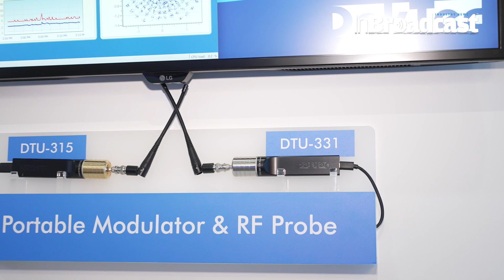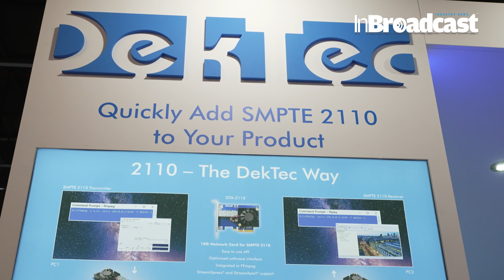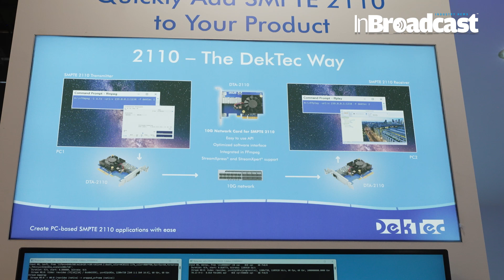2023 IBC SMPTE 2110 and ATSC 3.0 update from DekTec...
2023 IBC SMPTE 2110 and ATSC 3.0 update from DekTec

DekTec discusses its advancement and offering for SMPTE 2110 and ATSC 3.0 at IBC 2023

Welcome to this informative video updating you on the latest advancements in broadcast technology, specifically the 2023 IBC SMPTE 2110 and ATSC 3.0 developments presented by industry expert DekTec. Stay ahead in the competitive world of broadcasting by understanding and preparing for these revolutionary updates.

In this video, we delve into the exciting updates for the year 2023, focusing on the SMPTE (Society of Motion Picture and Television Engineers) 2110 and ATSC (Advanced Television Systems Committee) 3.0 standards. DekTec, renowned for its expertise in broadcast solutions, provides valuable insights on the implementation and implications of these updates.

You will gain a comprehensive understanding of SMPTE 2110, a suite of standards defining the transport of professional media over managed IP networks. Discover how this update facilitates flexible, scalable, and efficient media production workflows, revolutionizing the way content is created, distributed, and consumed.

Additionally, explore the transformative features of ATSC 3.0, the next-generation broadcasting standard. With enhanced video and audio quality, immersive experiences, interactive services, and advanced emergency alerts, ATSC 3.0 is set to redefine the television landscape.

Watch this video to stay up to date with the latest advancements in the broadcast industry and learn how these game-changing updates will shape the future of content creation, distribution, and consumption. Don't miss out on this opportunity to gain valuable insights from DekTec, a leading authority in broadcast technology.

Your Quarries :

2023 IBC
 SMPTE 2110
ATSC 3.0
 broadcast technology
 DekTec
broadcasting
 media production
IP networks
content creation
 content distribution
content consumption
 broadcast industry
advancements
 standards
 video quality
audio quality
immersive experiences
interactive services
emergency alerts
 televisio